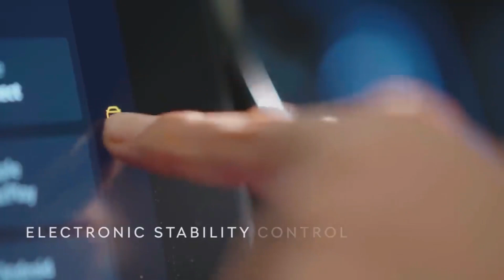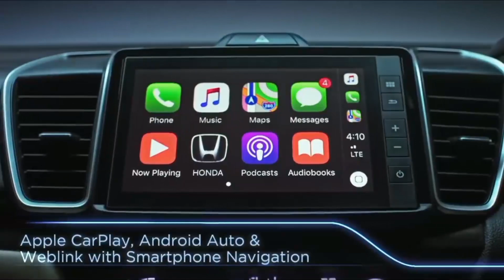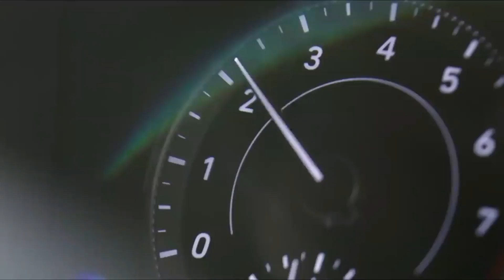15 लाख के बजट में सबसे ज्यादा AIRBAG वाली गाड़ी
15 लाख के बजट में सबसे ज्यादा AIRBAG वाली गाड़ी

TOP | FIFTEEN | LIST

Most Airbags Cars Under 15 Lakhs

Bolero Neo - Nexon
Kicks      - Vento
Rapid      - Kiger
Kushaq     - Taigun
City       - Verna
Sonet      - Venue
i20 N Line - i20
  Mahindra XUV300